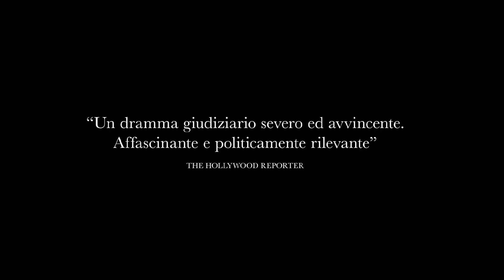Il caso Goldman - Trailer Ufficiale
Diretto da Cedric Kahn,, Il caso Goldman sarà nei cinema dal 30 maggio 2024.